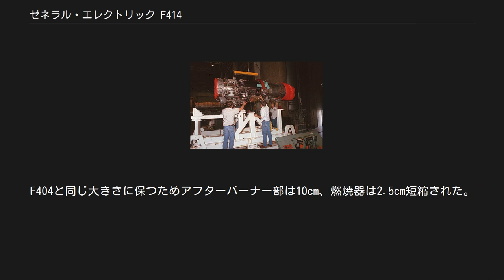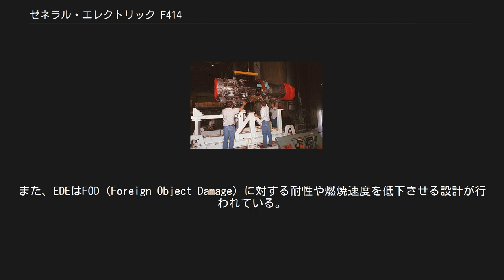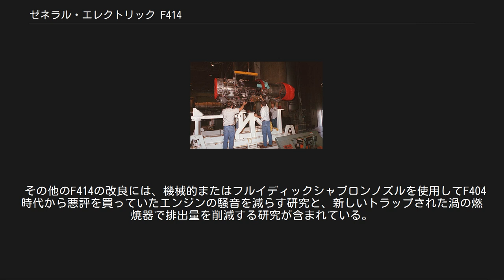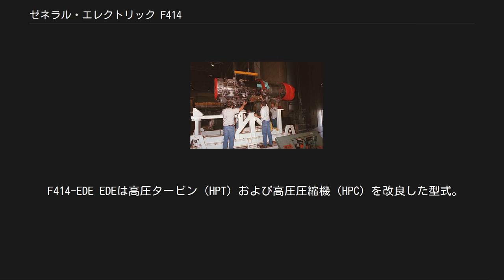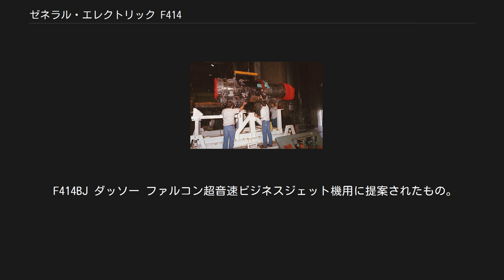ゼネラル・エレクトリック F414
F414-400 ゼネラル・エレクトリック F414は、スタティクス・スラスト (85 kN) クラスのアフターバーナー付ターボファンエンジン。
好評であったF404を基にGE・アビエーションで開発された。
2010年までに1,000基以上のF414エンジンが配備され飛行時間は100万時間を突破している。
 GEはA-12 アベンジャー II向けにF404を発展させたF412を開発していた。
このエンジンはアベンジャー IIがキャンセルされたためF412エンジンの開発も中止されたが、GEはA-12のキャンセル後も研究を続けこれはF/A-18E/FのF414開発へと引き継がれた。
 F414は新型エンジンを開発するより低リスク・低コストとされた。
F414はF404と同じ大きさかつ10パーセントの出力増加を目標にF414の設計は行われた。
F/A-18E/F スーパーホーネットが長期に渡る寿命のなかで、新たな役割と刻々と変わる環境の変化に対応できるようにするためであった。
開発に当たってはリスクを少しでも下げるためF404に使用されていない素材や技術は使用しないことが計画されていた。
 F414にはF412のコアと全自動化デジタルエンジンコントロール (FADEC)、ATFの試作競争で開発されたYF120の低圧圧縮システムが使用され、従来のF/A-18 ホーネットに搭載されていたF404よりも35%増しの出力を発揮できた。
ファンはF404より13cm大きくされており（F412よりは小さい）これにより流量は16%増加した。
F404と同じ大きさに保つためアフターバーナー部は10cm、燃焼器は2.5cm短縮された。
高圧圧縮機のファンにはブリスクを採用し、23kgの軽量化を実現した。
さらに、アフターバーナー部の制御に独立した油圧システムではなく、燃料を使用することで軽量化、構造の簡易化を図った。
 F414は改良が続けられている。
GEは、2009年までアメリカ海軍のSFCデモンストレーターエンジンの契約に基づき先進的なコアを使用したF414-EDEの開発およびテストを実施しており、15%の推力増加あるいは長寿命を確保できるとしている。
EDEは先進的な高圧タービンを採用しており圧縮機の段数は6段となっており、従来より圧縮機は3%効率的である。
新しい高圧タービンには、新しい素材とブレード冷却システムが使用されており、タービンの温度は66℃上昇するとしている。
また、EDEはFOD（Foreign Object Damage）に対する耐性や燃焼速度を低下させる設計が行われている。
また、EDEプログラムは、先進的な2段のブレード・ディスク（ブリスク）ファンのテストを継続して行っており、最初のブリスクファンは、従来の方法を用いて製造したが将来的にはコスト削減のため非回転型の摩擦溶接を用いて製造するとしている。
 GEはまた、ホットセクションの耐久性を3倍にし、推力を20%向上させた最新型を提案している。
これはEPEと呼ばれており、開発費の一部は統合高性能タービン技術プログラムを通じて供給された。
 その他のF414の改良には、機械的またはフルイディックシャブロンノズルを使用してF404時代から悪評を買っていたエンジンの騒音を減らす研究と、新しいトラップされた渦の燃焼器で排出量を削減する研究が含まれている。
シェブロンノズルは、流れの遅いバイパス流と流れが速く熱いコア排気を素早く冷却することにより、エンジン騒音を減少させる効果がある。
機械的なシェブロンノズルはノコギリ型の切り欠きをノズルに設けるもので、B787などにも採用されている。
2010年にテストされた内容によれば、機械的シェブロンノズルを装備した場合に3デシベルの騒音軽減効果があったとされている。
これに対してフルイディックシェブロンノズルは、排気に細いジェット噴流をぶつけることによって同様の効果を得るものである。
 また、酸素を高い割合で燃焼することで窒素との結合を抑え窒素酸化物を減らす新しい燃焼器の研究も行われている。
 2010年からは空軍研究所との可変サイクルエンジン開発の一環としてセラミック・マトリックス複合材料（CMC）製の低圧タービンブレードの搭載試験などが行われており、2015年に運転試験に成功した。
CMCを動翼に用いての運転は世界初である。
テストにおいてCMC製タ...